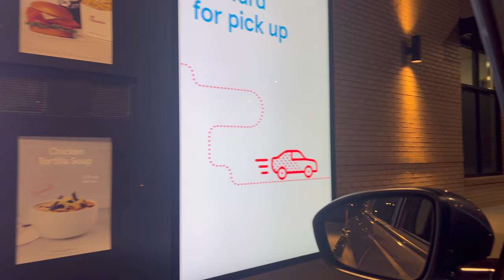What I Eat In a Day for FAT LOSS | Target TRY-ON HAUL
Join me as I share what I eat in a day following the O+ blood type diet.

If you're wondering what to eat for your O+ blood type, this video is for you. I'll show you some examples of meals and snacks that fit the O blood type diet, as well as sharing some tips and tricks for sticking to the plan. And don't miss the Target try-on haul to see some cute and affordable gym fashion finds!

[ frequently asked ]
* Fav Color: Green 💚
*Height: 5’3
* What's your editing software? Capcut pro & Final Cut Pro X
* What camera do you use? Sony zv-1 & Canon EOS R

Sony ZV-1
Vlogging Tripod
Selfie Light
Wide Angle Lens

0:00 Intro
0:04 What I Eat for Breakfast to Lose Weight
3:30 What Is Blood Type Diet
7:45 Target Haul / Must Haves
10:20 What I Eat for Lunch to Lose Weight
11:33 What I Eat for Dinner to Lose Weight